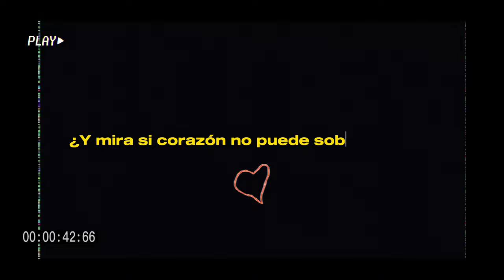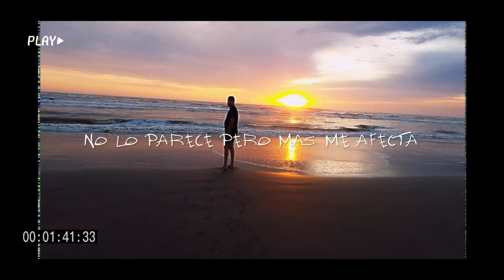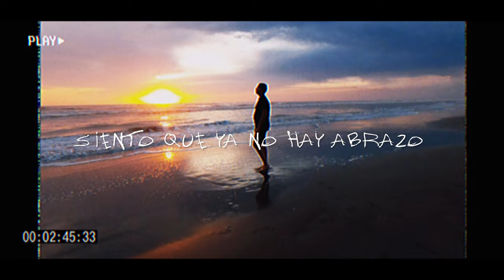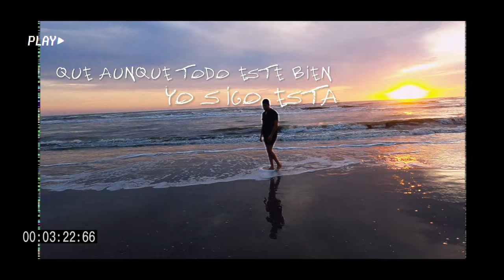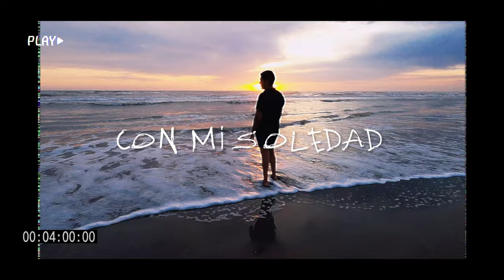Diego Vallejos - En Mi Soledad (Official Video)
Lyrics:

EN INSTANTES...